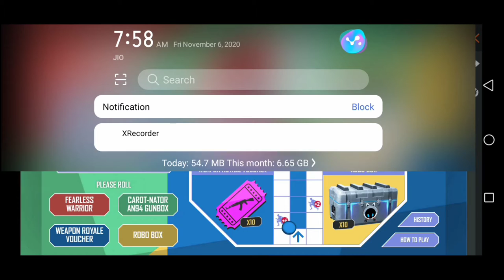Free fire new event rocket and ludo event Diwali event